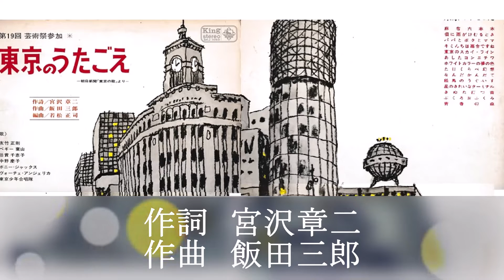東京のスカイライン／倍賞千恵子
作詞：宮沢章二
作曲：飯田三郎
編曲：若松正司
昭和39年　ＬＰ「東京のうたごえ」に収録

　昭和30年代後半、宮沢・飯田・若松のトリオで作られていった朝日新聞「東京の歌」は70曲を越えたと言われています。その中の14曲がキングレコードから出たＬＰ「東京のうたごえ」に収録されています。東京オリンピックの年ですね。
　この「東京のスカイライン」にも朝日新聞社会部の解説があります。

東京のスカイ・ライン　ー高速道路１号線ー
　灰色のなめらかなカーブを描く路面が、川をまたぎ、地下をくぐり、中空を走る。東京の高速道路は新しい交通の動脈だ。
　東京の空の玄関、羽田空港から高速１号線は、都心に向かって走る。東京港に停泊する貨客船を横目でながめ、海上のハイウェーを矢のように走る車は、ビルの屋上をかすめ、ビルの谷間をぬって銀座、日本橋を抜ける。さらに車は皇居の森やお堀をななめに切って、神宮外苑の森、代々木初台へと。－－時速５０キロ。延長27キロを30分で走れる。快適である。この道路ができるまでは、羽田と都心の間は1時間も、1時間半もかかった。それがたった15分で結ばれた。
　東京の高速道路は、昭和34年に着工、道幅16メートル、往復4車線、高架式、堀り割り式、トンネル式などさまざまな型がとりまぜられた。1，4号線の一部が完成したが、あと延べ43キロ、6路線が計画され、一部着工されている。
　工費が1メートル当たり平均310万円もかかったが、既成市街地を切り開いたハイウェーは世界でも例が少ないし、東京の交通難を緩和した高速道路は、やはり”夢のハイウェー”である。